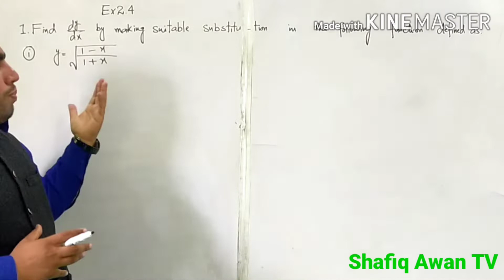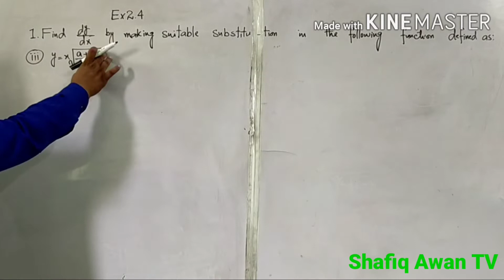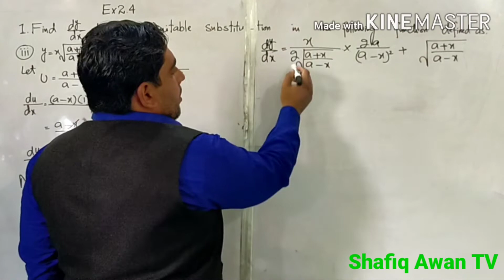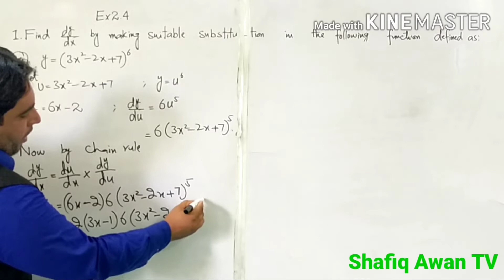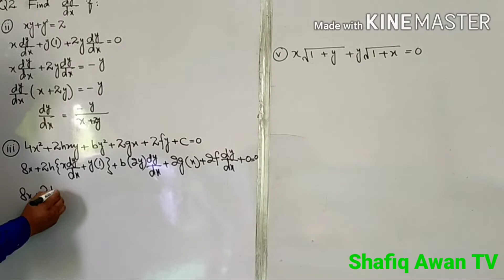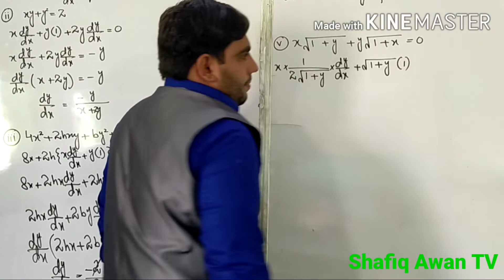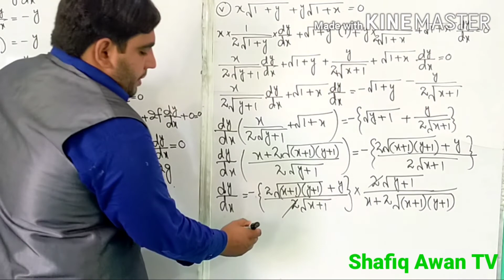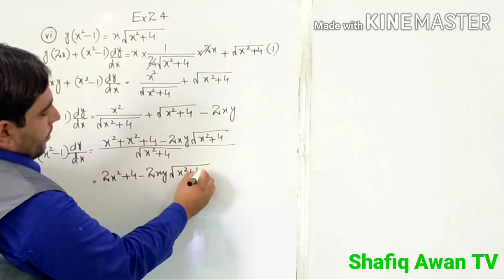2nd year Math Ex2.4 Q1 and Q2 with all parts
Follow to my Facebook page shafiq Awan TV